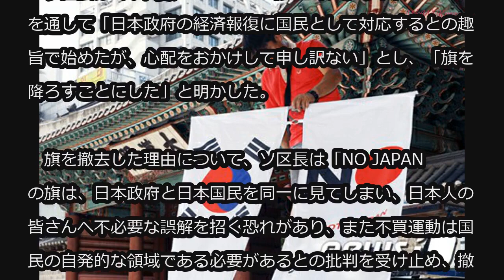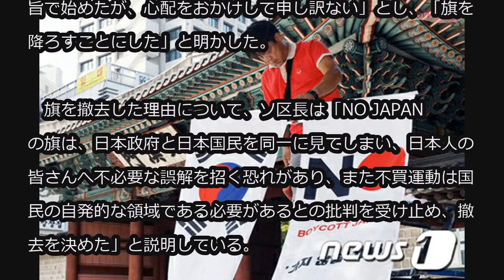ソウル中区に掲げられた「NO日本」の旗、当日に撤去＝世論の批判を反映 「日本人に誤解を招く恐れ」 (8/6)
ソウル中区に掲げられた「NO日本」の旗、当日に撤去＝世論の批判を反映 「日本人に誤解を招く恐れ」

ソウル市中区（チュング）のソ・ヤンホ区長は、「NO JAPAN（NO 日本）」の旗を道沿いに掲げるパフォーマンスを展開するも、当日にこれを撤回した。

　ソ区長は6日午後、Facebook（フェイスブック）を通して「日本政府の経済報復に国民として対応するとの趣旨で始めたが、心配をおかけして申し訳ない」とし、「旗を降ろすことにした」と明かした。

　旗を撤去した理由について、ソ区長は「NO JAPANの旗は、日本政府と日本国民を同一に見てしまい、日本人の皆さんへ不必要な誤解を招く恐れがあり、また不買運動は国民の自発的な領域である必要があるとの批判を受け止め、撤去を決めた」と説明している。